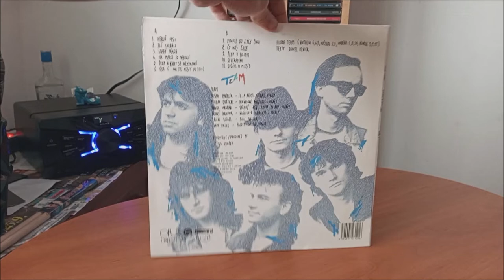LP / Team – 3 / 1990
Třetí album Československé kapely Team v podání :  Ivan Válek, Erich Siegel, Dušan Antalík, Bohuš Kantor, Milan Dočekal, Pavol Habera